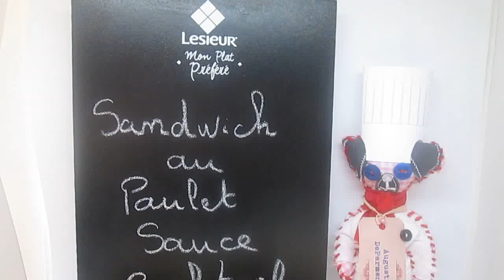Sandwich au poulet sauce cocktail